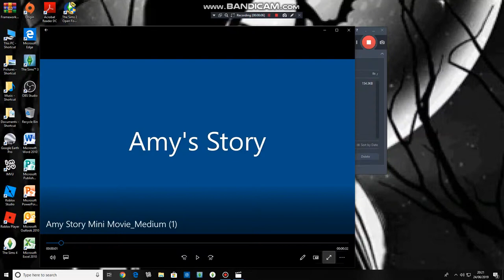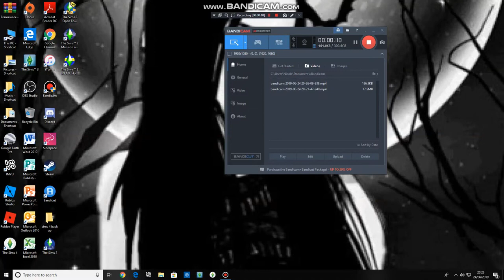Amy's Story Part 1 A Gacha Life VOICE OVER Mini Movie